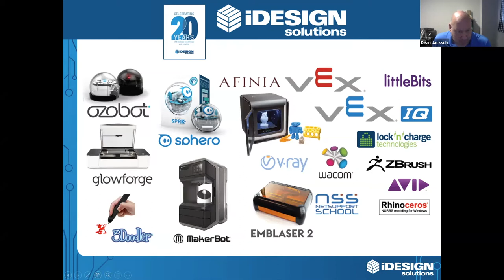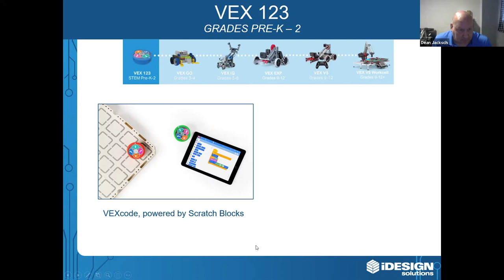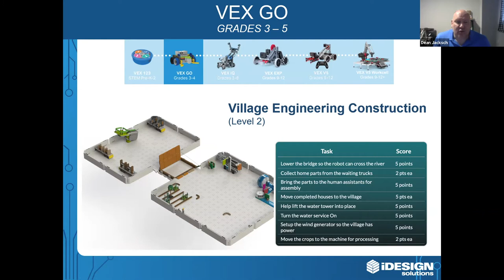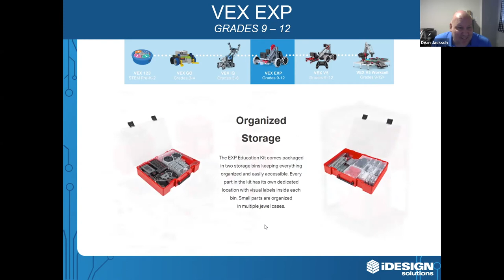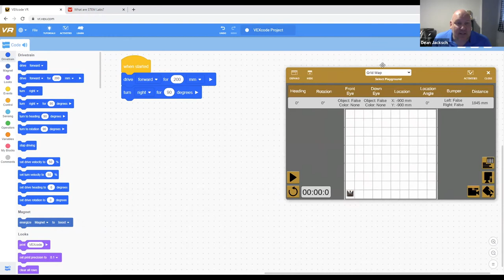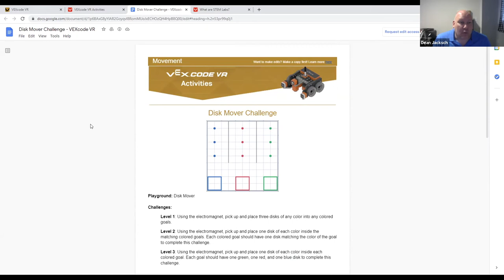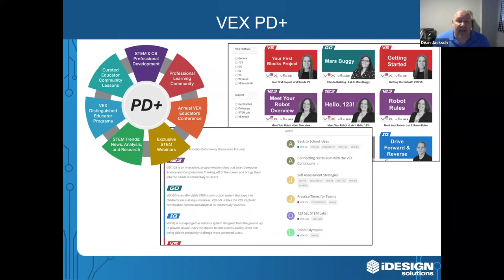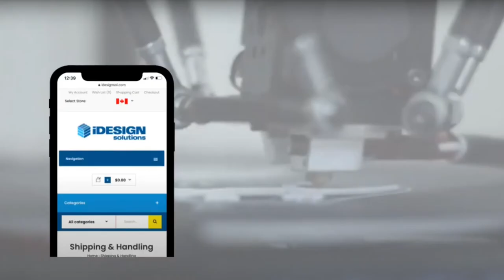Webinar: Introduction to Educational Robotics - One Robotics Solution for Every Grade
In this webinar, iDESIGN will introduce you to the three VEX Robotics products for elementary students: VEX 123, VEX GO, and VEX IQ as well as the three products for high school students: VEX EXP, VEX V5, and VEX V5 Workcell.  .

Learn about one robotics solution that spans from kindergarten to Grade 12 and beyond to teach students computer science, STEM, robotics, coding, programming, algorithms, social-emotional learning, critical thinking, communication, collaboration, creativity, teamwork, and more. No prior coding or robotics experience is required to teach robotics.

We also go over all of the free resources that make this one solution the perfect robotics platform for every grade including: free online software, tutorials, lesson plans, rubrics, teacher certifications and more!

00:00 About iDESIGN Solutions
01:04 Why teach robotics to students?
02:46 Why choose VEX Robotics?
06:24 About the VEX 123
09:43 About the VEX GO
15:46 About the VEX IQ (Generation 2)
21:53 About the VEX EXP
23:58 About the VEX V5
26:21 About the VEX V5 Workcell
29:08 How to learn coding for free using VEXcode
41:08 About the VEX Robotics Lessons (STEM Labs)

Originally broadcast Sept 2021